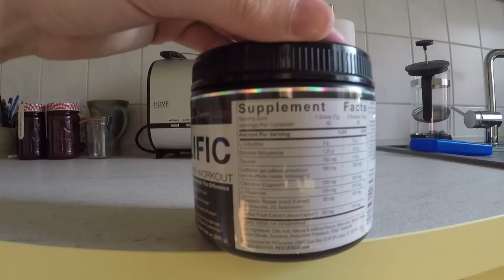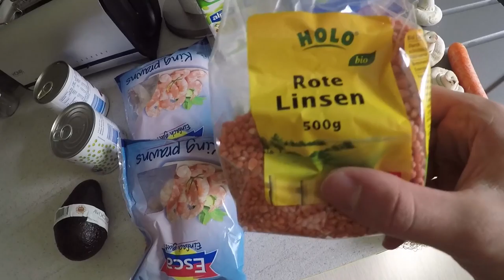EINFACHES PROTEINESSEN 🦐🍲 in ZEITRAFFER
Zutaten:

Shrimps
Möhren
Champions
Avocado
Lauch
Sahnecreme/-soße

Gewürze:

Salz
Pfeffer
Curry
Kräuter

Zubereitung:
Einfach

Shrimps in der Pfanne braten, bis zu dem "rosa" Look, die Shrimps dürfen nicht mehr glasig sein.

Gemüse dazu geben und garen auf mittlerer Hitze, derweil Avocado schälen und mit Sahnecreme vermischen und würzen!

Alles zusammen in die Pfanne und noch einmal aufkochen lassen, ggf. Abschmecken und nachwürzen und Folgen ;)

Martin ✌️